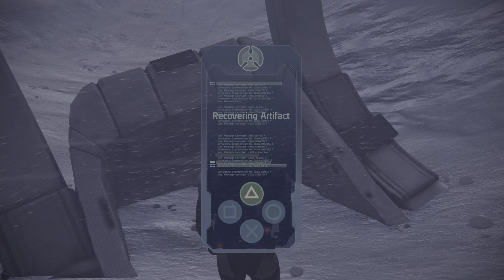Mass Effect Legendary Edition: A Sentinel's Path (Part 20)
Join me as I replay an RPG master work and one of my all time favorite games Mass Effect.  Watch as I play Shephard through good and bad choices towards an end that will end with a big bang.  Come in to look around and why not leave a comment as well as a like.